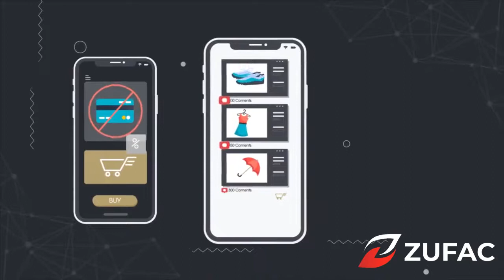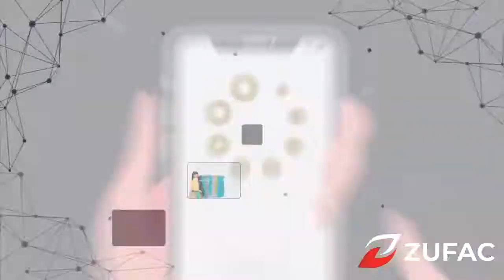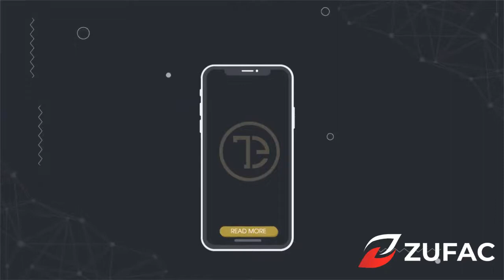TEEcoin - Online Shopping Cartoon Animated Video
There are millions of individuals who can make an explainer animated video through YouTube tutorials or enrolling in online courses. Do they guarantee you selling better?

We create customized animated videos from zero that exactly matches your requirements. We ensure to offer you the best pricing available in the market with zero compromise on quality. Contact today.